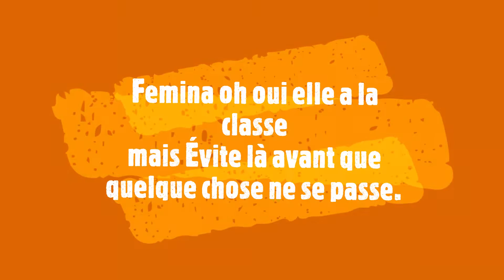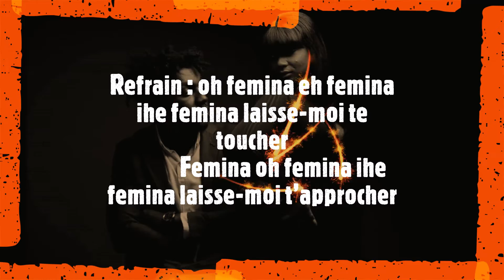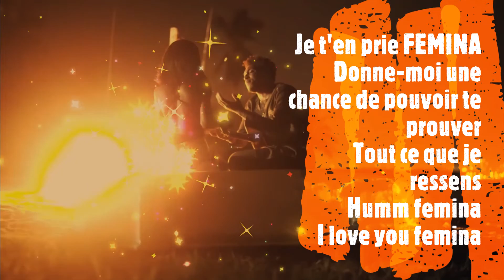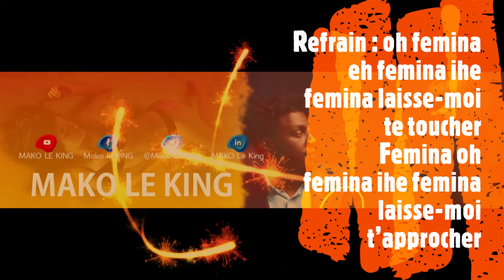Clip Lyrics Officiel Mako le king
Vidéo avec parole du nouveau single de Mako le king